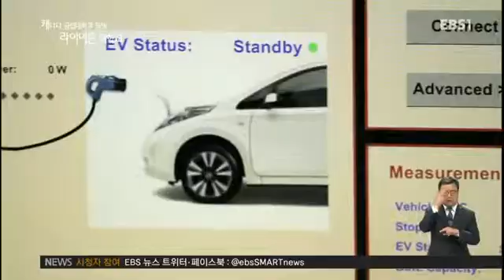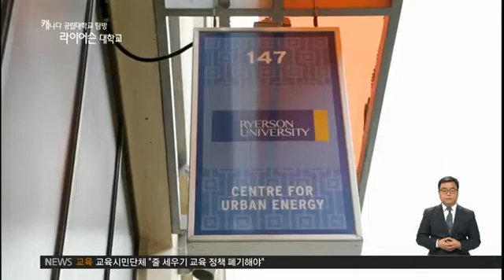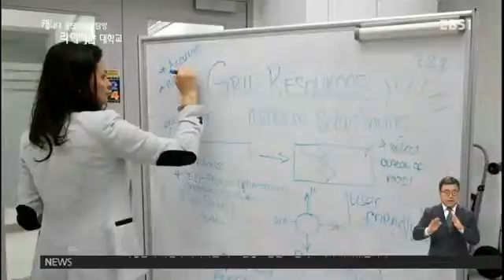도시 에너지의 중추 '라이어슨대학교'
캐나다 공립 대학탐방, 지난시간에 이어 오늘은 캐나다 제1의 도시 토론토로 가보려고하는데요 .복잡한 토론토 시내 한가운데에 위치한 학문의 요람, 라이어슨 대학교를 다녀왔습니다. 전세계적인 관심사인 재생에너지연구를 중심으로 도시에너지의 중추역할을 하고있는 라이어슨대의 교육현장을 직접 만나보시죠.